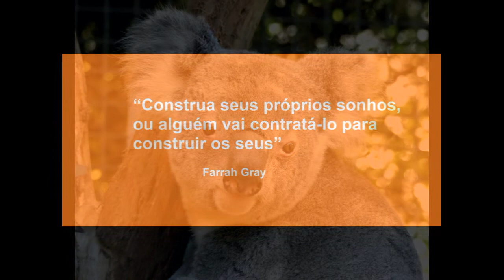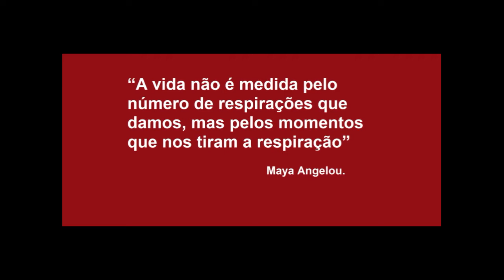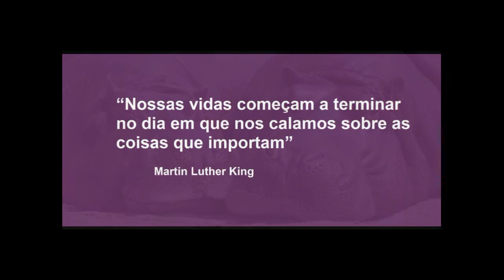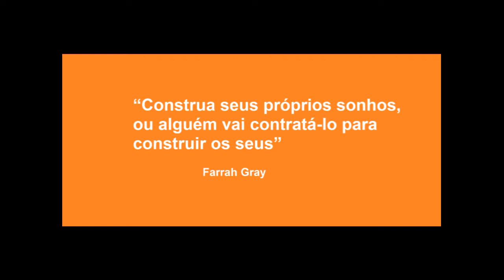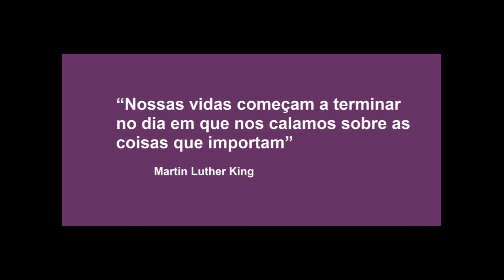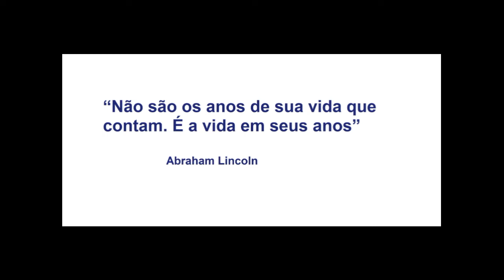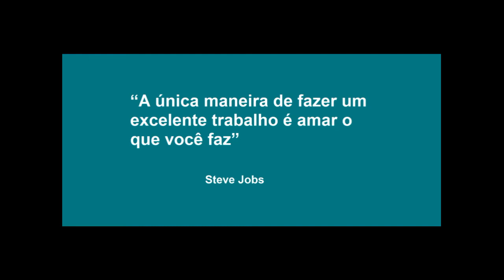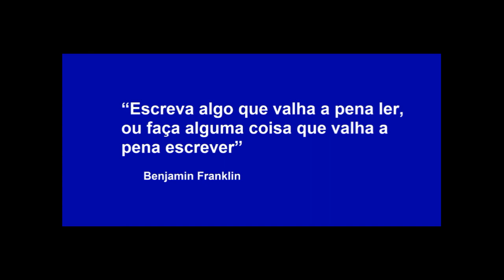FRASES E FOTOS | MOTIVAÇÃO | SMART TV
Vamos Caminhar?

2 – Dreamstime – Uma das maiores comunidade de fotografia de stock do mundo 144 milhões fotos de stock

3 – Can Stock Photo – é uma das maiores e mais antigas agências de fotografia “microstock”.

“A vida não é medida pelo número de respirações que damos, mas pelos momentos que nos tiram a respiração”  Maya Angelou
“Construa seus próprios sonhos, ou alguém vai contratá-lo para construir os seus”  Farrah Gray
“Nossas vidas começam a terminar no dia em que nos calamos sobre as coisas que importam”  Martin Luther King
“Não são os anos de sua vida que contam. É a vida em seus anos”  Abraham Lincoln
“Os desafios são o que tornam a vida interessante e superá-los é o que dá sentido à vida”  Joshua J. Marinho
“Se você pode olhar para o que tem na vida, você sempre vai ter mais. Se você olhar para o que não tem, nunca terá o suficiente”  Oprah Winfrey
“Escreva algo que valha a pena ler, ou faça alguma coisa que valha a pena escrever”  Benjamin Franklin
“A única maneira de fazer um excelente trabalho é amar o que você faz”  Steve Jobs

Livros mais vendidos na Amazon
Minha parceria com Amazon Esportes